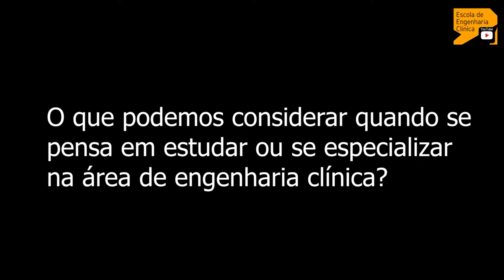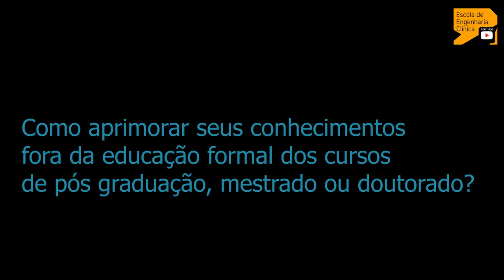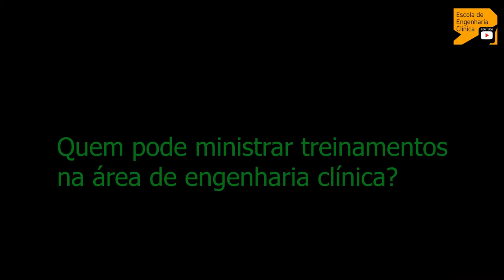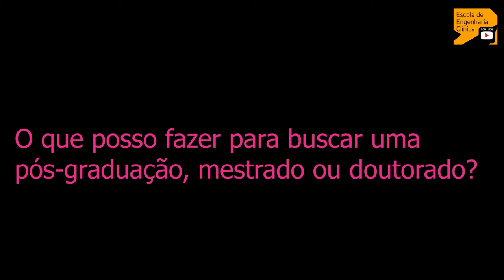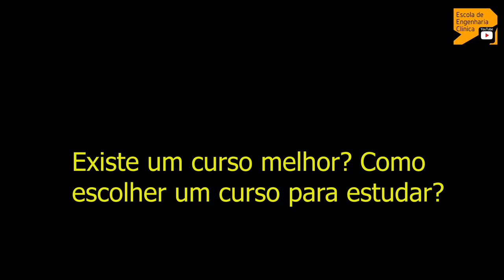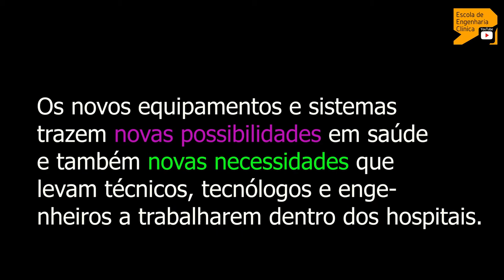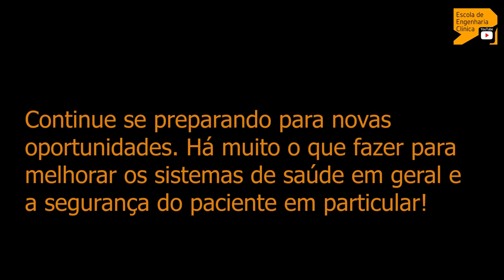Formação de Tecnólogos, Engenheiros e outros profissionais que atuam com Engenharia Clínica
A educação superior em engenharia clínica aqui no Brasil, envolve os cursos de graduação em tecnologia em sistemas biomédicos, de engenharia biomédica e de especialização em engenharia clínica e em engenharia hospitalar sendo este último, apenas iniciando a sua formação.
Devido à demanda crescente, os cursos de especialização são uma realidade no país. Tanto hospitais como escolas, indústria e comércio, tem se beneficiado da especialização em engenharia clínica. Por isso, é interessante que os profissionais da área busquem a pós-graduação (especialização, mestrado e doutorado) como forma de aprendizado e aperfeiçoamento contínuo, ajuda a si mesmo e ajuda o mercado atingir outro nível de resultados em saúde pública e privada.
O vídeo mostra algumas possibilidades para levar isso a efeito.
Comente e deixe suas dúvidas.
Vídeos Relacionados
- Engenharia Clínica Análise dos Cursos de Pós Graduação no Brasil.
- Engenharia Clínica e o Mercado de Trabalho
- Engenharia Clínica e o Mercado de Trabalho para Iniciantes

Imagem – PUCSP Engenharia Biomédica
Imagem – aprimorando conhecimento